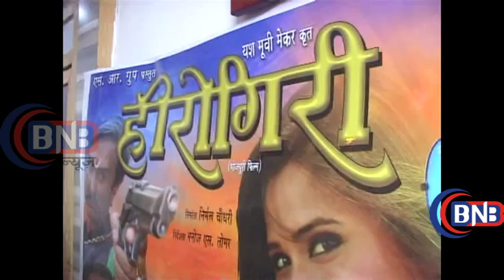Herogiri || 2016 Bhojpuri Movie Song Recording